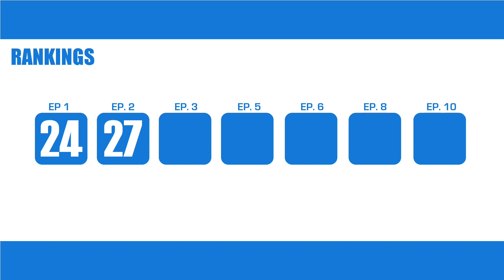Produce 101 Performance Cut - #15 LIM YOUNGMIN (임영민)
This video highlights all of Lim Youngmin's performance cuts during Produce 101 - that includes any of him singing, significant position in the centre, and basically anything where he does anything notable.